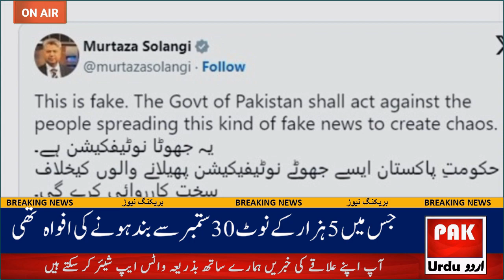5000 Rupees Note Banned in Pakistan | Fake Notification on Social Media | Breaking News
5000 Rupees Note Banned in Pakistan | Fake Notification on Social Media | Breaking News